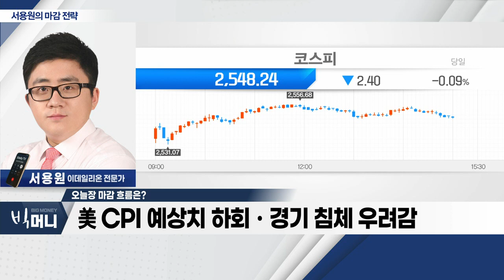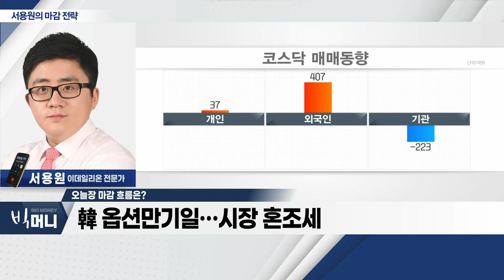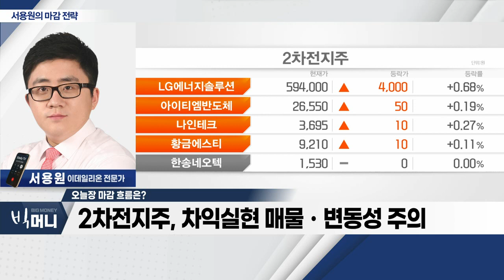美 CPI 예상치 하회ㆍ경기 침체 우려감_서용원 마감 전략 (20230413)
- 美 CPI 예상치 하회ㆍ경기 침체 우려감
- 韓 옵션만기일… 시장 혼조세
- 2차전지주, 차익실현 매물ㆍ변동성 주의
- OLED 섹터 관심: LG디스플레이(034220)